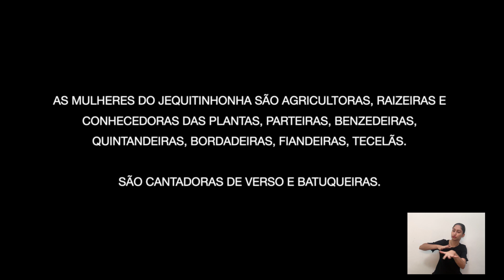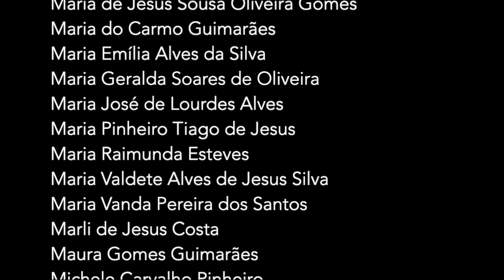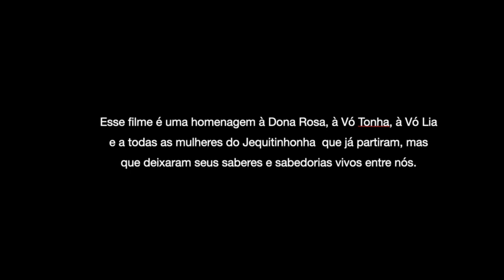A terra, o canto e as Mulheres do Jequitinhonha | 15º Festival de Verão UFMG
As Mulheres do Jequitinhonha são um grupo de artesãs, bordadeiras e tecelãs, que guardam uma profunda conexão com a terra.  A forma integrada e harmônica de se viver em conexão com a terra são saberes passados de geração em geração, que aos poucos vem se perdendo. Mas esse grupo vem se tornado guardião desses saberes, tão essenciais nos dias atuais.

Neste vídeo, elas apresentam as cantigas, que entoam a todo momento, cantando a terra, a seca, a chuva, os animais, os desafios e a poesia de se viver no sertão de Minas. A apresentação preserva uma importante herança cultural do Vale do Jequitinhonha: as rodas de verso. Jogar verso, como se diz no Vale, é uma prática local comum. Nas festas, nas celebrações de colheita ou nos encontros das comunidades, as pessoas se juntam para cantar um refrão, que é, na verdade, um entremeado de versos. Os versos são jogados individualmente e podem ser cantados de improviso ou fazer parte de um repertório. Compostos por quadrinhos de quatro versos, com sete sílabas cada um, a rima acontece na sílaba tônica das últimas palavras do segundo e do quarto verso.

Mulheres do Jequitinhonha - projeto sócio-cultural concebido pela AJENAI, que reúne três grupos de artesãs: as Bordadeiras do Curtume, as tecelãs de Tocoiós e as mulheres da Ponte. O objetivo é fortalecer as mulheres para que se tornem protagonistas da própria história,  valorizando a cultura e a identidade coletiva e individual. Atualmente, cerca de 60 integrantes compõem o grupo.

Essa é segunda apresentação que o grupo realiza na UFMG. A primeira, em 29 de julho de 2020, foi uma roda de versinhos virtual dentro do projeto Circuito Cultural UFMG, da Diretoria de Ação Cultural.

📣 Veja também a Mostra Virtual dos Artesãos do Vale do Jequitinhonha, promovida pelo programa Polo do Jequitinhonha UFMG:

Ficha Técnica:
Coordenação: Viviane Fortes
Roteiro: Viviane Fortes e Mariana Berutto
Edição: Mariana Berutto
Captação de Imagens: Kennedy Leite, Jaquielly Gomes, Aremita Reis e as próprias mulheres
Produção: Viviane Fortes, Elisângela Pedroso, Aremita Reis e Kennedy Leite

O Festival de Verão UFMG é um evento cultural de caráter acadêmico e não possui finalidade lucrativa.